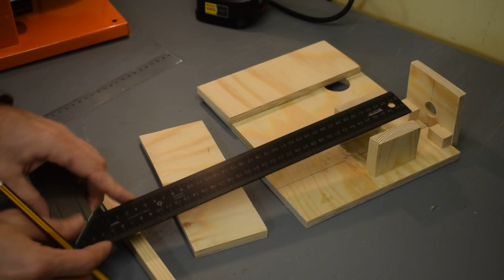Homemade Mini Drill Press, Router base, Router table, Drum sander (in one tool), Part 1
Building homemade drill press and router base for Dremel 4000